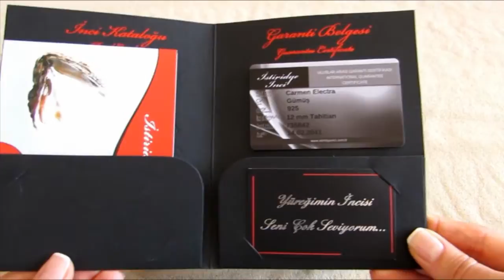İstiridye inci videosu 2015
Türkiye'nin hediye tercihi istiridyeinci ürünlerimiz için sitemizi ziyaret edin.